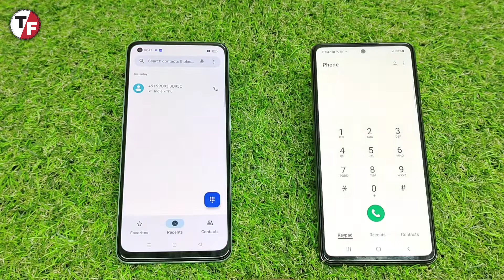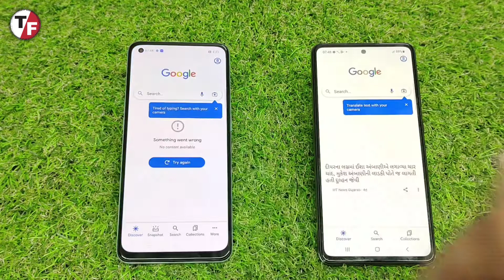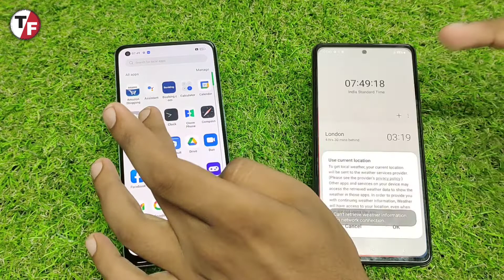OPPO F21 Pro 5G Vs Samsung Galaxy A52s || Speed Test & Comparison 🔥🔥🔥